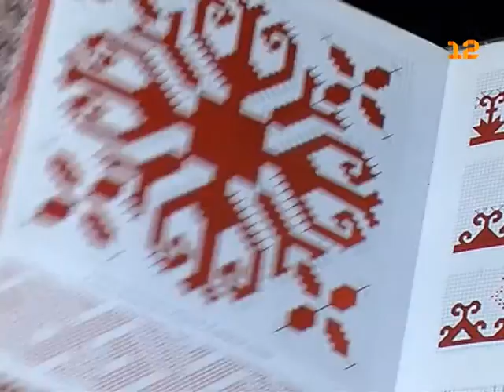Рубрика «Прогулки по столице»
Рубрика Ирины Фоминых «Прогулки по столице».